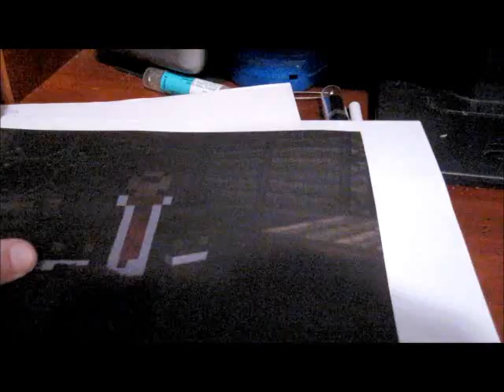Peanut and Teh Piedo Bear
omg! first encounter?